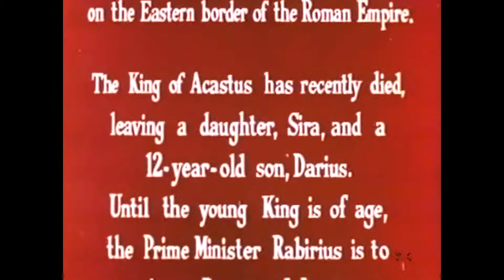The Invincible Gladiator 1961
A great Roman warrior leads a revolt against an evil ruler.

Cast: Richard Harrison, Isabelle Corey, Livio Lorenzon, Leo Anchóriz, Edoardo Nevola, José Marco